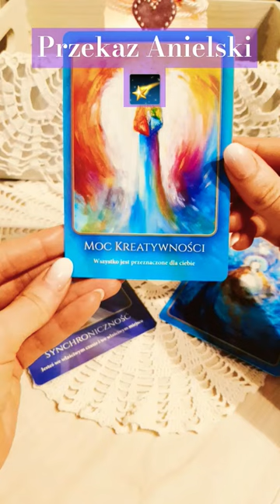🌠Przekaz Anielski🌠 1️⃣2️⃣3️⃣|🪷uBasi🪷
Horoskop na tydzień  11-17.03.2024